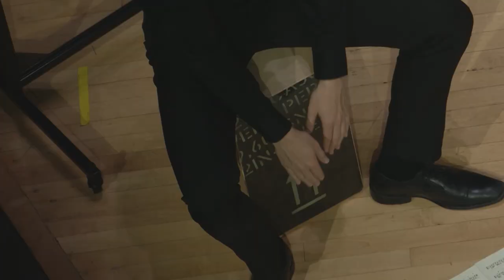Rancho Jubilee – Andrew Beall | Wheaton College Percussion Ensemble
Rancho Jubilee – Andrew Beall
Wheaton College Percussion Ensemble
Kathleen Kastner, director
Percussion Ensemble Fall Concert (11/16/2020)
Used by permission of Bachovich Music Publications.